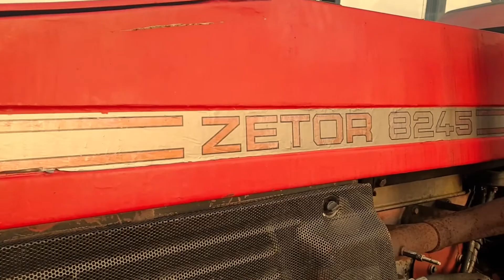☆🌽Kukurydza na ziarno 2020🌽☆ ⛔Utopiony JD ?!⛔ TrudneWarunki zetor12145NieDałRady ☆🙈